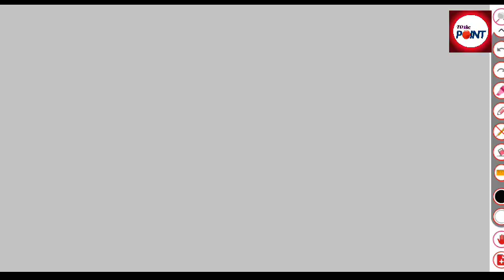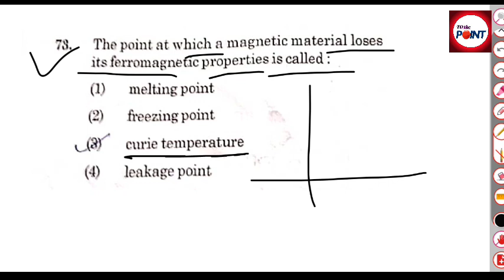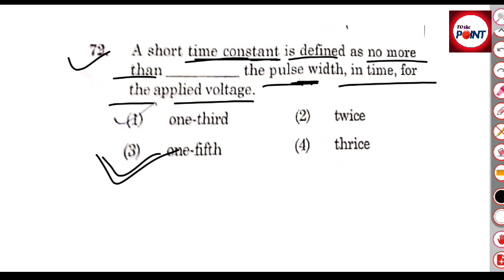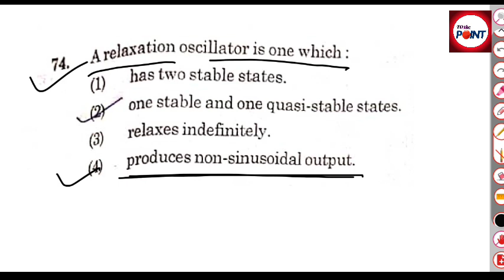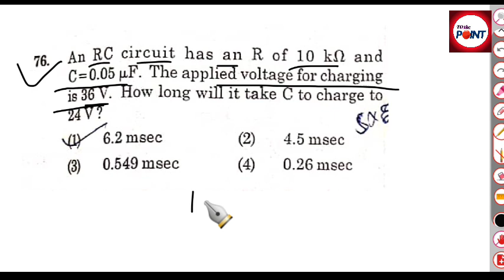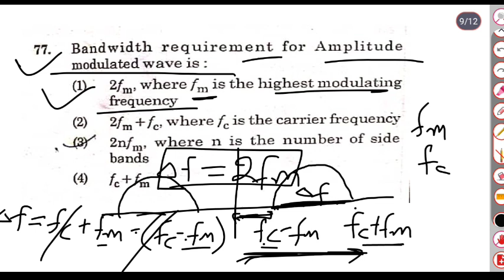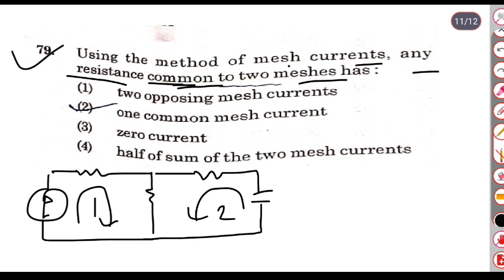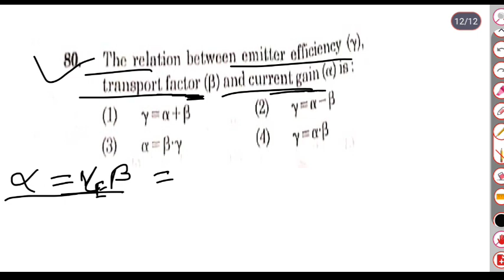KVS TGT WE previous year paper 2018 with solution || part 6 || with pdf || electrical/ electronics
kvs TGT WE previous year question paper with solution
kvs previous year paper
kvs previous year paper 2018

KVS Recruitment 2022 Notification PDF
kvs recruitment 2022-23
KVS Non Teaching Recruitment 2022 Notification PDF
KVS Recruitment 2022 Notification Out for TGT, PGT, PRT Posts
KVS has released 13,404 teaching and non-teaching vacancies in KVS schools across the nation. KVS Teacher Vacancy 2022 will be a golden opportunity for students ...
KVS Vacancies: 13,404
KVS Last Date to Apply: 26 December 2022
KVS Online Registration: 5 December 2022
KVS Selection Process: Written test & Interview
Will there be KVS recruitment in 2022?
How to Apply For KVS Recruitment Process 2022?
kvs electrical post
kvs electronics engineering post
how to apply kvs form
kvs me class 10th jaruri hai ya nahi
Kvs eligibility criteria
kvs sallary